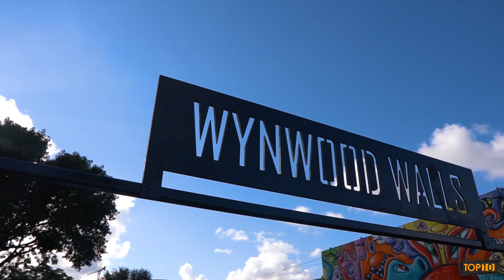WYNWOOD WALLS, MIAMI - Worlds best graffiti artist present their work in this large Miami district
Come and see graffiti art from the worlds best street artists. This area is completely covered by stunning art murals and changes from time to time so it never gets boring.